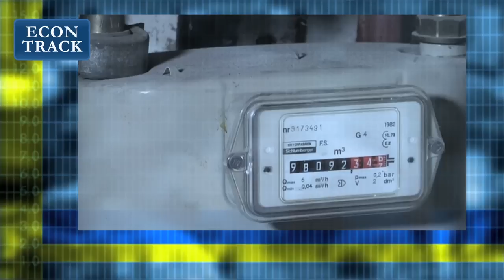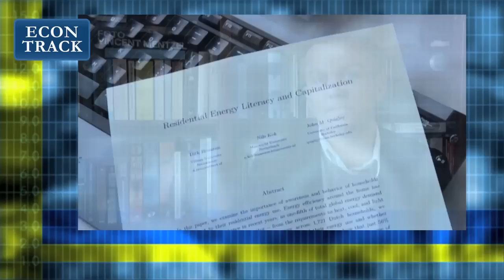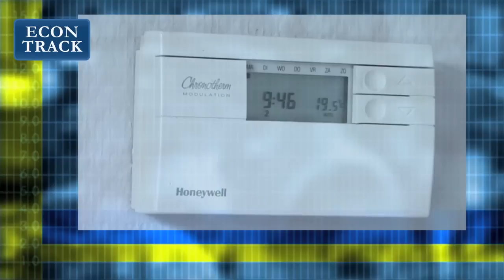Econtrack - Dirk Brounen over energiebewustzijn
Het beperken van het energieverbruik van Nederlandse huishoudens kan door het stimuleren van bewustzijn en de inzet van slimme thermostaten. Dat concludeert de Tilburgse hoogleraar Dirk Brounen bij het Tilburg Sustainability Center. Samen met zijn Maastrichtse collega Nils Kok en John Quigley van de University of California, Berkeley, onderzocht hij hoe bewust Nederlandse huishoudens met energieverbruik bezig zijn. Conclusie: 43 procent van de respondenten heeft geen idee hoeveel zij maandelijks betalen voor hun gasverbruik. Brounen pleit ervoor om slimme thermostaten standaard te maken, in plaats van uitzondering. "Het zou goed zijn als de overheid zich richt op het beïnvloeden van het onbewuste gedrag van Nederlandse huishoudens, in plaats van subsidies te verstrekken aan die mensen die er al mee bezig zijn", zo stelt hij in dit video interview.